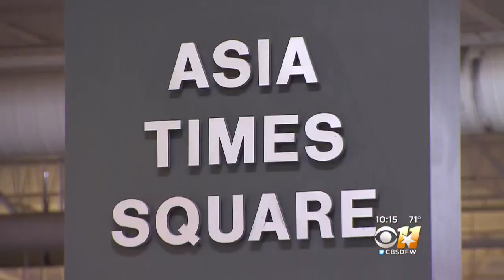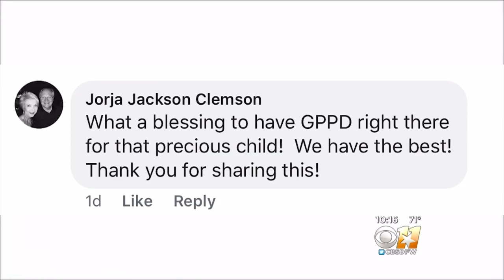Grand Prairie Officer Being Called Hero After Saving Child Who Was Choking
On Friday at the Mid-Autumn Festival at Asia Times Square, AJ Castaneda saw a choking child and stepped into action.